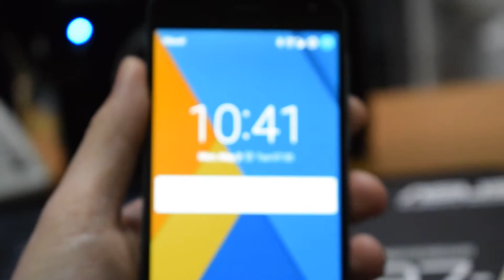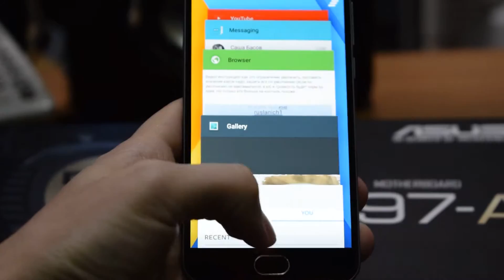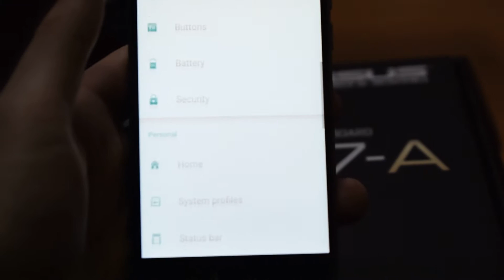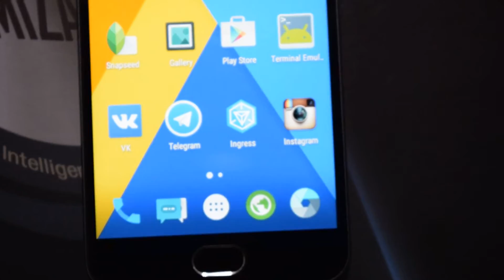Meizu M2 mini on Cyanogenmod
Meizu M2 mini works great on Cyanogenmod 12.1